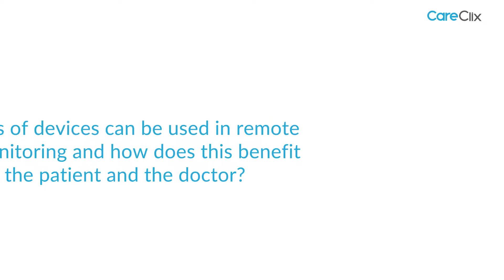Telemedicine 101: Remote Patient Monitoring Devices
CareClix CEO Dr. John Korangy discusses Remote Patient Monitoring (RPM) and the devices typically used to help treat patients through telemedicine.